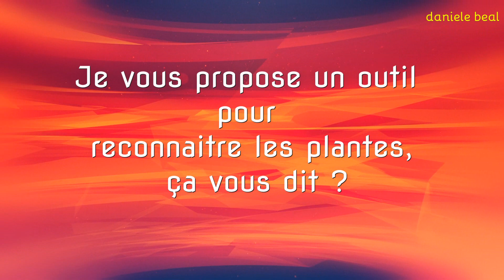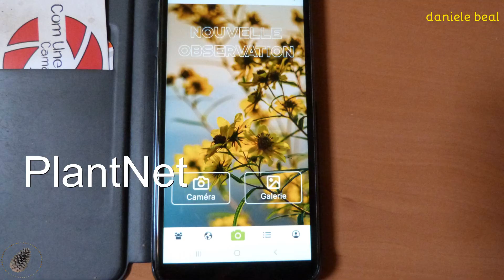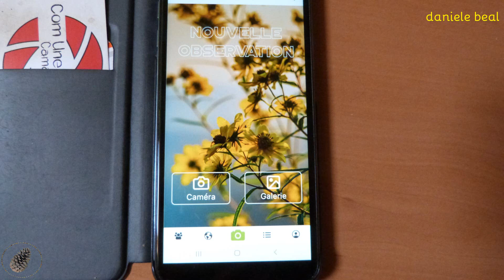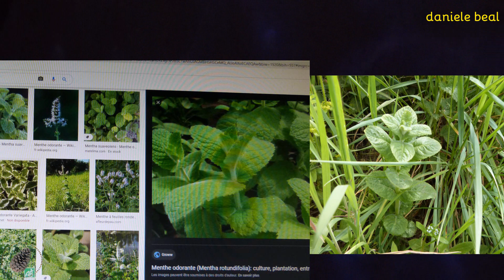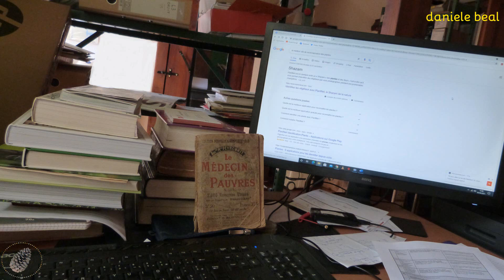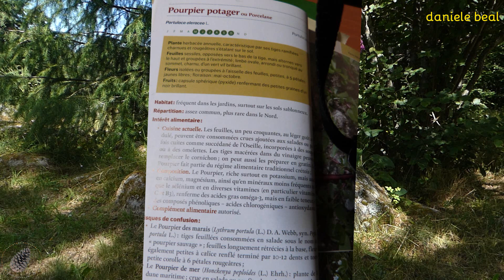Votre Téléphone comme guide pour reconnaitre les plantes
Bonjour à toutes et à tous, aujourd'hui je vous propose un moyen facile à utiliser pour apprendre à reconnaitre les plantes sauvages comestibles.